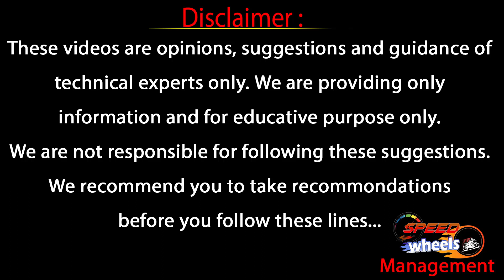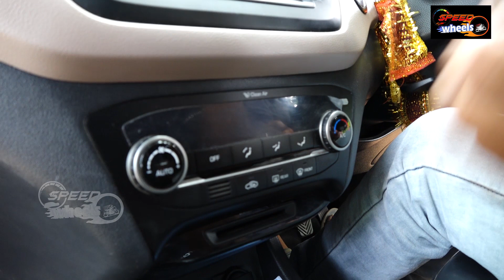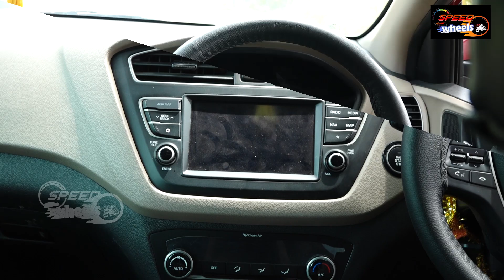అతి తక్కువ ధరకే Hyundai Asta i20 | Hyundai Asta i20 Second Hand Car in Hyderabad | Speed Wheels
అతి తక్కువ ధరకే Hyundai Asta i20

Hyundai Asta i20 Second Hand Car in Hyderabad